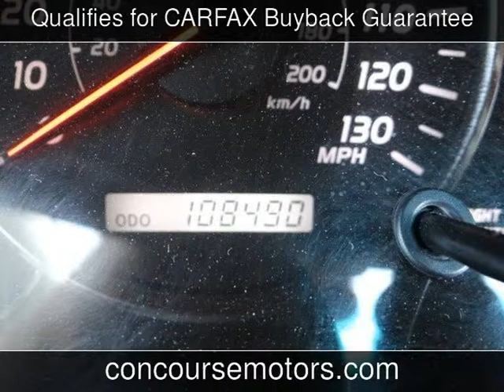2004 Lexus GX 470 Used Cars - San Antonio,Texas - 2014-07-14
See more details about this used car This 2004 Lexus GX 470 with 108,490 miles is for sale at Concourse Motors.